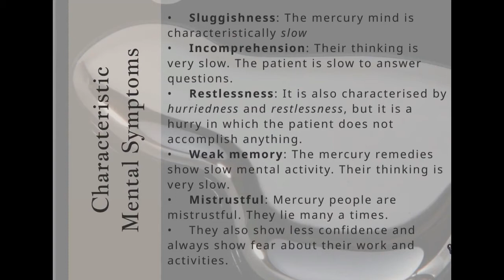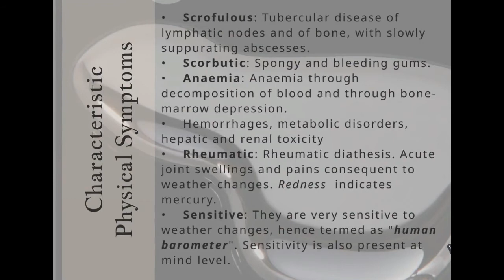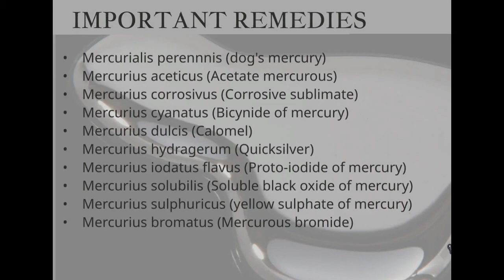MERCURY GROUP : Group study in Homoeopathic Materia Medica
This video contains information about Mercury group
• its general features
• characteristic mentals
• characteristic physical generals
• ailments from
• sphere of action
• important remedies
• general modalities